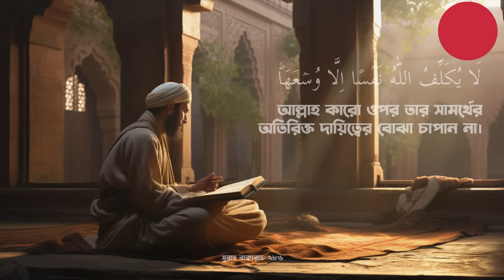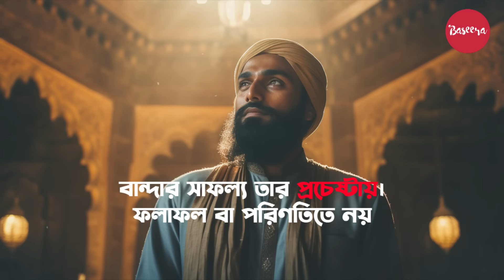বয়কট করে লাভ কি?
বয়কট কি কার্যকরী?